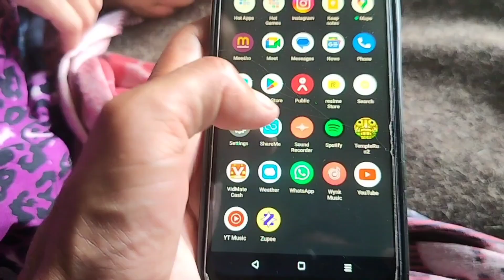Aamir Majid Channel Deleted 💔 Why ? | @aamirmajidshorts Got Emotional 🥲 | Mohd Riaz vlogs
Aamir Majid Channel Delete 🥲